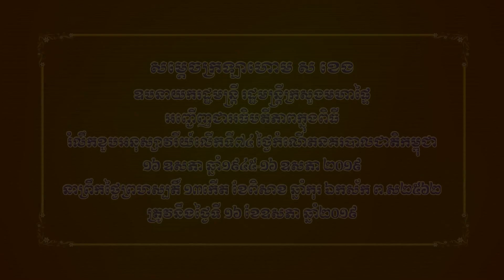សម្តេចក្រឡាហោម ស ខេង អញ្ជើញជាអធិបតីពិធីរំលឹកខួបអនុស្សាវរីយ៍ថ្ងៃកំណើតនគរបាលជាតិ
សម្តេចក្រឡាហោម ស ខេង ឧបនាយករដ្ឋមន្ត្រី រដ្ឋមន្ត្រីក្រសួងមហាផ្ទៃ តំណាងដ៏ខ្ពង់ខ្ពស់សម្តេចអគ្គមហាសេនាបតីតេជោ ហ៊ុន សែន នាយករដ្ឋមន្ត្រី នៃព្រះរាជាណាចក្រកម្ពុជា អញ្ជើញជាអធិបតី ក្នុងពិធីរំលឹកខួបអនុស្សាវរីយ៍លើកទី៧៤ ថ្ងៃកំណើតនគរបាលជាតិកម្ពុជា ១៦ ឧសភា ឆ្នាំ១៩៤៥-១៦ ឧសភា ២០១៩ នាព្រឹកថ្ងៃព្រហស្បតិ៍ ១៣កើត ខែពិសាខ ឆ្នាំកុរ ឯកស័ក ព.ស២៥៦២ ត្រូវនឹងថ្ងៃទី១៦ ខែឧសភា ឆ្នាំ២០១៩ នៅទីស្តីការក្រសួងមហាផ្ទៃ។